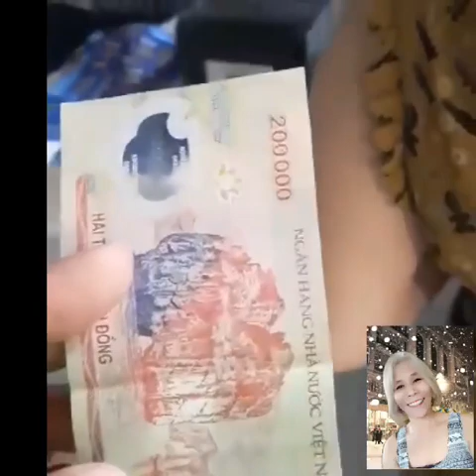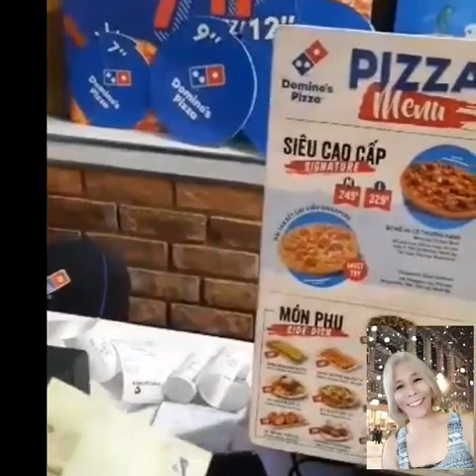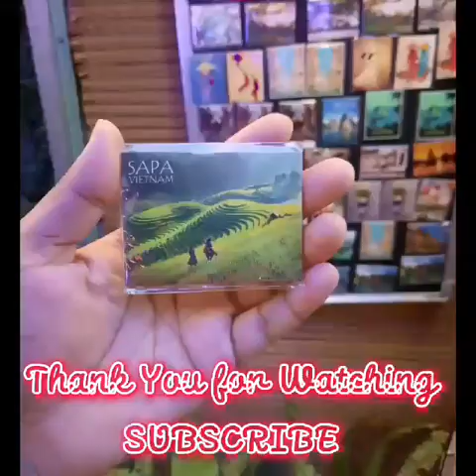Hanoi night market Video 3/ ma2 gina gbvc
Hanoi night market